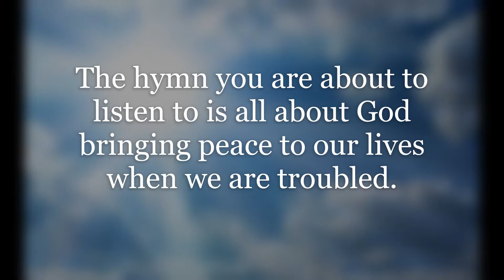Year 2's Liturgical Dance